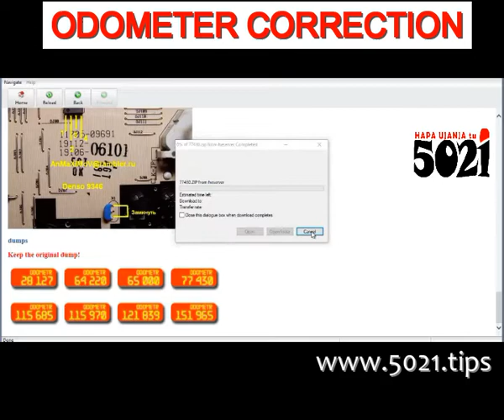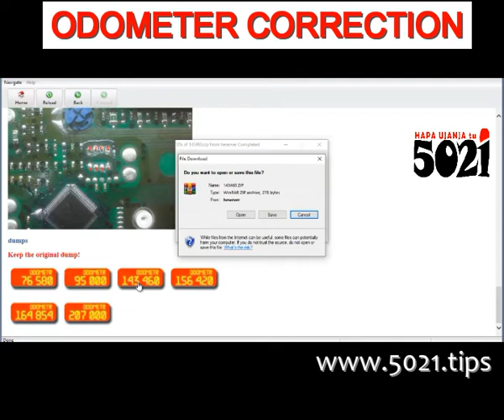ODOMETER CORRECTION (&dumps)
Kwanza tunadhani unajua niaje kuhusu EEPROM work, kama la bonyeza hapa ukumbuke uchawi wa ku deal na EEPROM data au Flash!

Hii program ni rahisi, unachagua aina la gari, then chagua kiasi cha mileage, ukipewa data, load tu kwa hiyo EEPROM husika umeoneshwa! Kazi kwisha!

Au tuseme umekorofisha data original wakati unafanya ujanja una load tu hiyo data iwe kama dump!